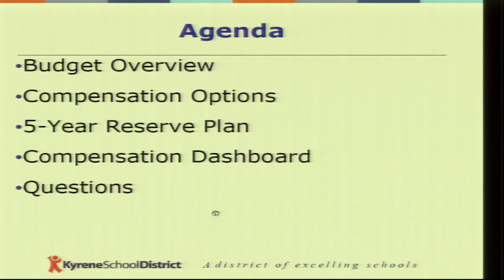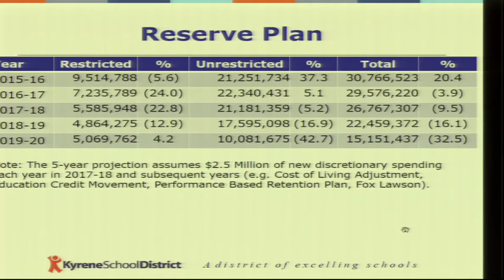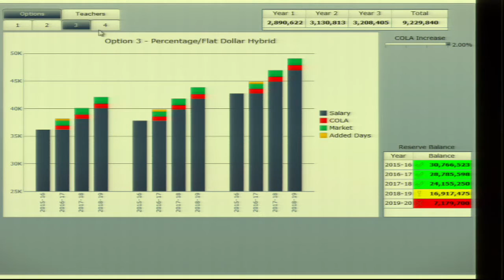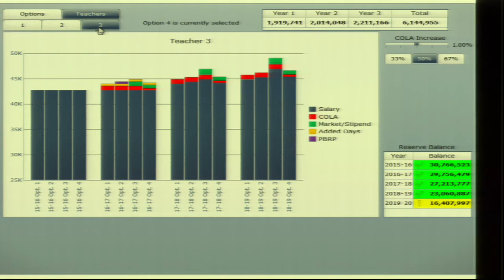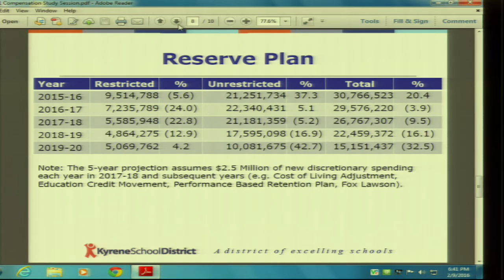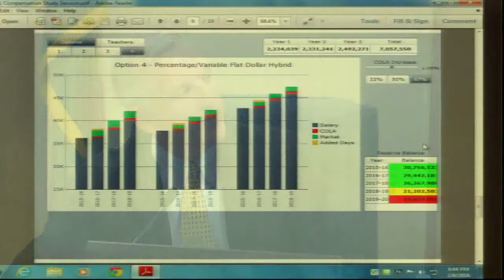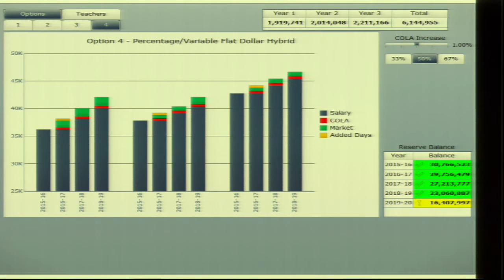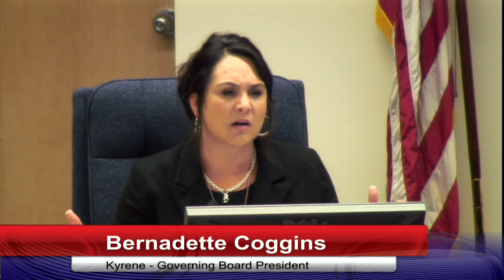2/9/2016 - Governing Board Study Session - Kyrene School District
2/9/2016 - Governing Board Study Session - Kyrene School District